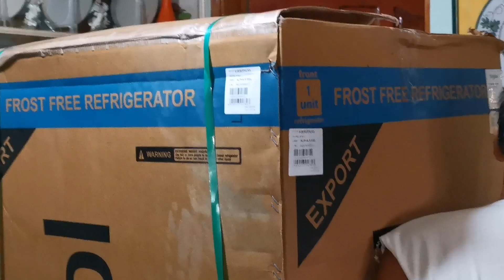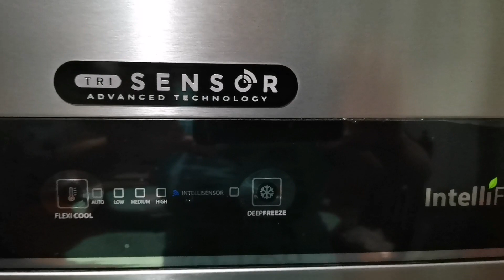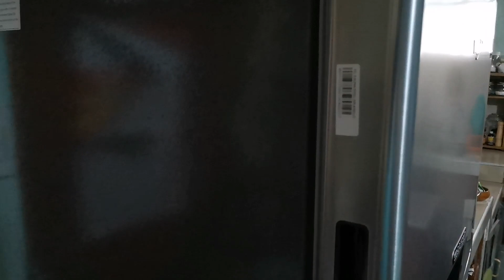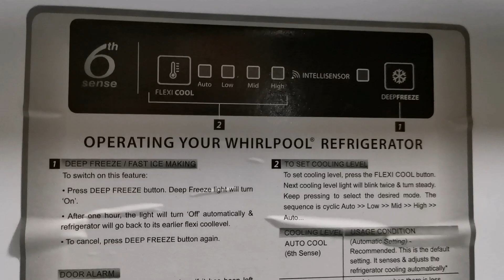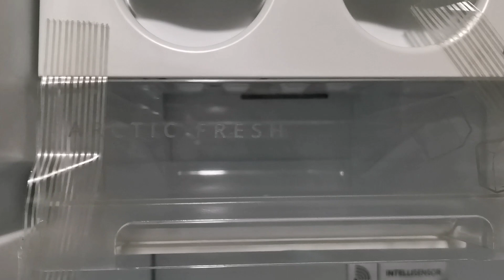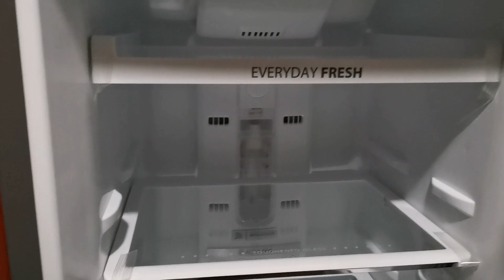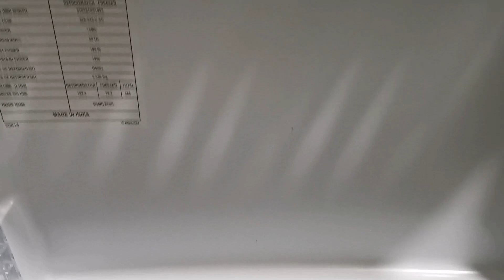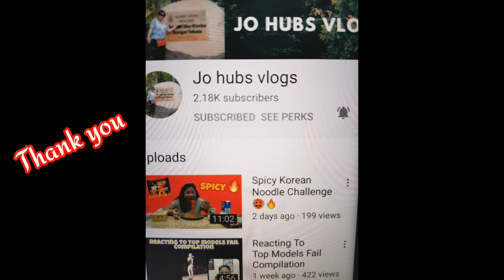Unboxing WHIRLPOOL-6BWI95 USS||FROZEN FREE REFRIGERATOR